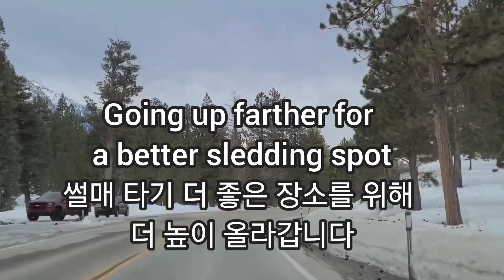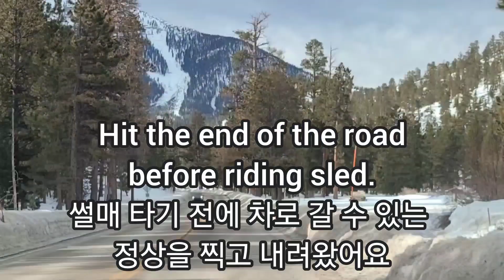Snow Sledding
눈 썰매